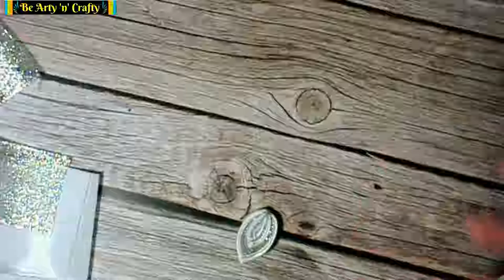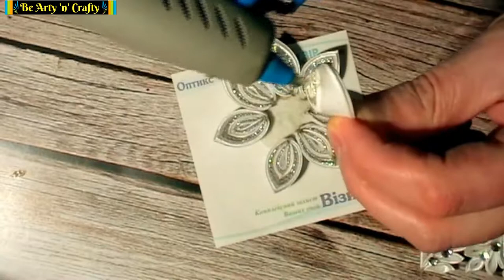Snowflake made out of Ribbons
You can't keep the snowflakes that fall from the sky, but you can create your own snowflakes and let it snow indoors! There are many ways to make snowflakes. Here is a new idea, this snowflake is made from ribbon. You can use it as hairpin, brooch, or Christmas ornaments.

Happy crafting !!!